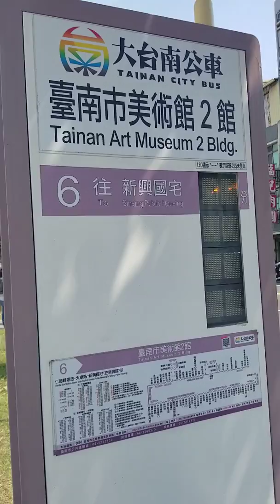190924 吐槽台南美术馆的无障碍设计